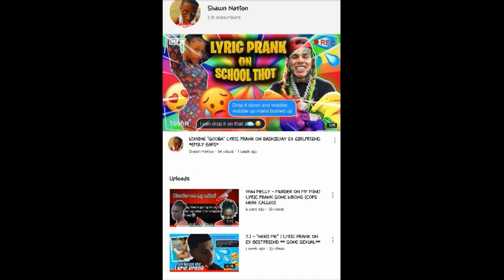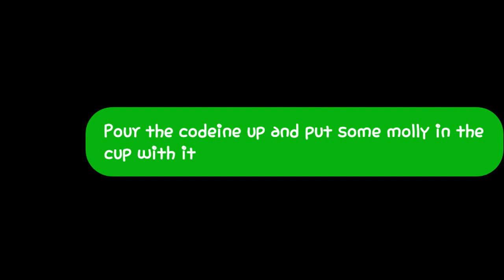JUICE WRLD "BANDIT" LYRIC PRANK ON MY EX *SHE IS FREAKY*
THANK YOU GUYS FOR WATCHING MY VIDEOS COMMENT ON WHAT I SHOULD DO NEXT